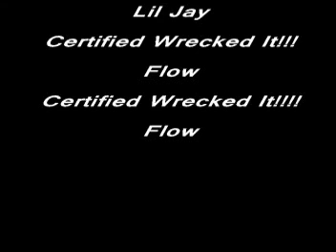Lil Jay-Certified Wrecked It(Screwed up)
Lil Jay Goin Hard To Da Beat!
Track Wrecka!